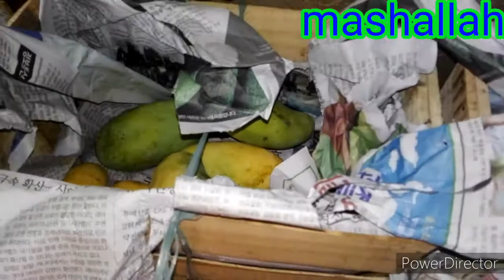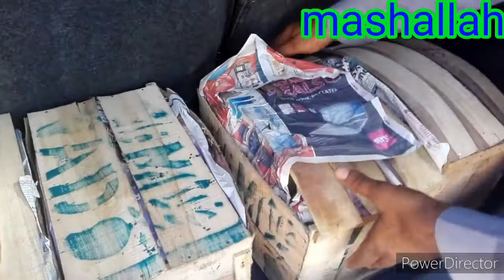Village series part :5 chalen aj chalte hn mere maike ami abu or bhaion se Milne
Asslamoalaikum .
Kese hn ap sab log.
# village vlogs .